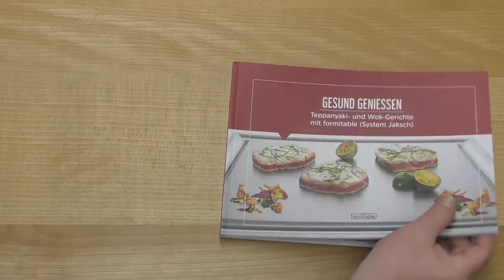Newsletter 154: Schneidbrett-Gutschein in "Die Zeit" - Steffis Küche in Ulm - Möbelmesse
Heute für Sie gesammelt:

    „Die Zeit“ hat 250 € Gutscheine für 150 €
    Steffis Dachschrägenküche in Ulm
    Miele-Meeting mit Spülmaschinen-Härtetest
    Kuriositäten der Kölner Möbelmesse 2019
    Marmot Massivholzbüro nach Umzug übrig
    Kochworkshops mit Punktebewertung
    Nbgmesse: Büro-Pflege und Bloggertreffen
    Kurznachrichten +  Zwei Instagram Auftritte der Möbelmacher +  Kulturverbund Nürnberger   Land in Unterkrumbach + Seviche und gebratene Fischhaut + Ausstellung: „Entlässt die Natur den Menschen?“ + Joan Baez in München – ein Stück des eigenen Lebens +